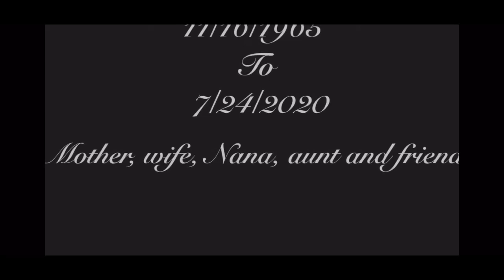Tribute to my momma 11-16-65 to 07-24-2020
Funny photos of my mom and some videos.